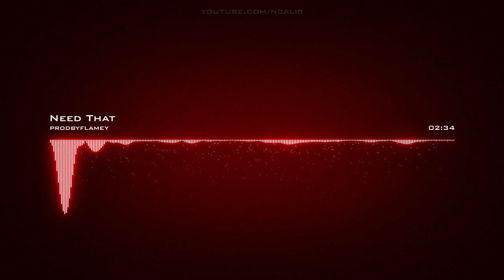𝙉𝙚𝙚𝙙 𝙏𝙝𝙖𝙩 𝙋𝙧𝙤𝙙𝙗𝙮𝙛𝙡𝙖𝙢𝙚𝙮 𝘾𝙧𝙚𝙖𝙩𝙞𝙫𝙚 𝘾𝙤𝙢𝙢𝙤𝙣𝙨 𝘼𝙩𝙩𝙧𝙞𝙗𝙪𝙩𝙞𝙤𝙣 𝙇𝙞𝙘𝙚𝙣𝙨𝙚 (𝙍𝙚𝙪𝙨𝙚 𝘼𝙡𝙡𝙤𝙬𝙚𝙙)